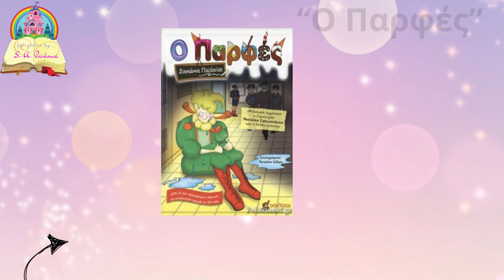Εθνικός Νέου Κεραμιδίου-ΑΟ Τρίκαλα 2-2 Rock Highlights/Γ' εθνική 2ος 9η 5-11-23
Του δημοσιογράφου Νίκου Κολίτση (Metrosport.gr) Full Match On Demand
ΝΕW Δείτε τα SHORTS του καναλιού! (Δίπλα στην ετικέτα Βίντεο)
Τα γκολ του αγώνα σημείωσαν οι: Κόλα και Σεχολάρι (από ασίστ του Χρήστου Παπαδόπουλου) για τους γηπεδούχους & Νίκος Σκόνδρας (από ασίστ του Ζαΐμι) και ο ίδιος ο Ζαΐμι για τους φιλοξενούμενους.
Book commercial: Κυκλοφορούν τα τρία best seller βιβλία της συγγραφέα Σοφιάννας Παϊδούση:
Γ)«Η Μυροβόλος Νίος» (2023), από τις εκδόσεις Πηγή Παιδείας (BookGuru), με θέμα ταμπού πρώτη φορά στην παιδική βιβλιογραφία αλλά και τα fake news, συνοδευτικές δημιουργικές δραστηριότητες και τη γνώμη της ειδικού!